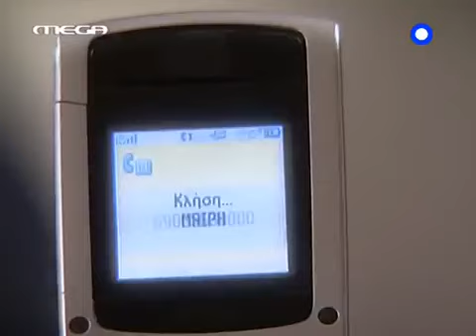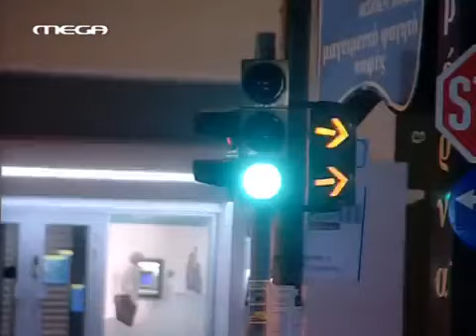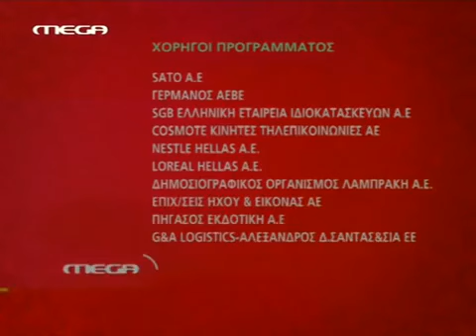H zwh ths allhs -54